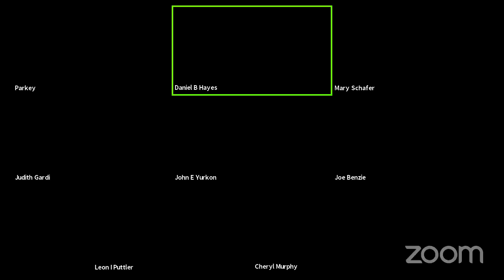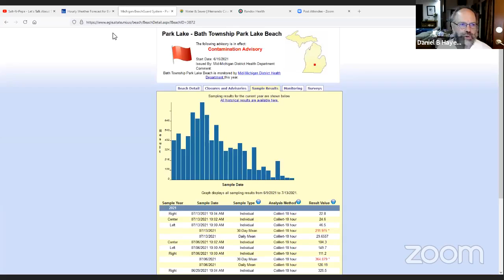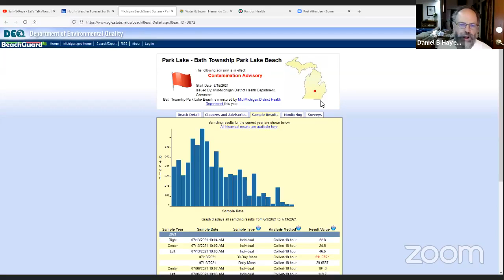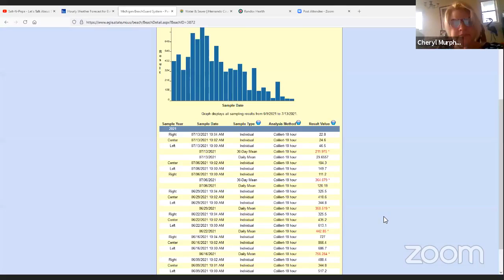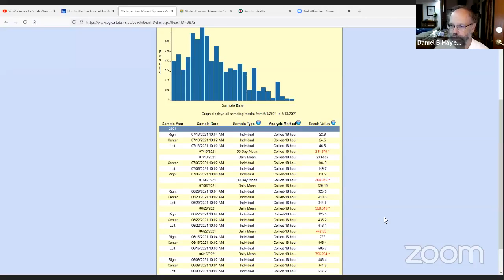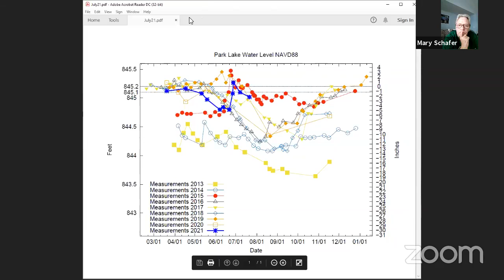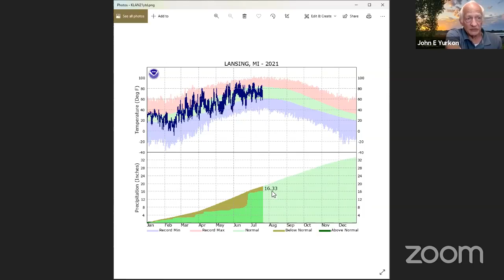Park Lake Advisory Board - July 22, 2021